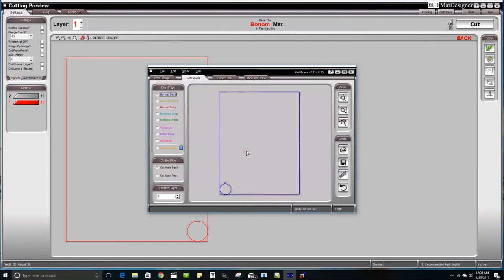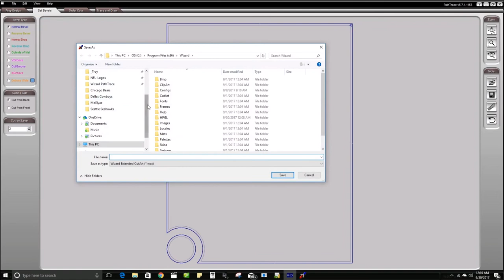How to add a round opening for a hockey puck in a Custom Sports Jersey Frame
I needed to add a simple round opening on the lower left hand corner of a custom jersey frame for an autographed Wayne Gretzky hockey puck.  This is how I quickly did it using Wizard designer and PathTrace.